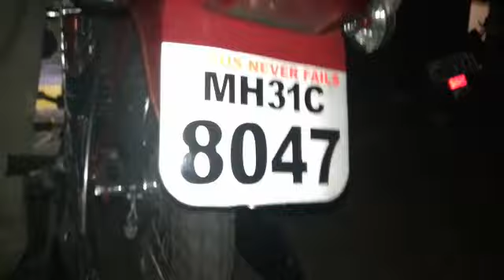My yezdi restore complete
Yezdi restore for rafik bhai nanded city 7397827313